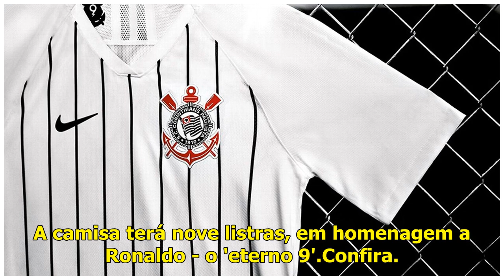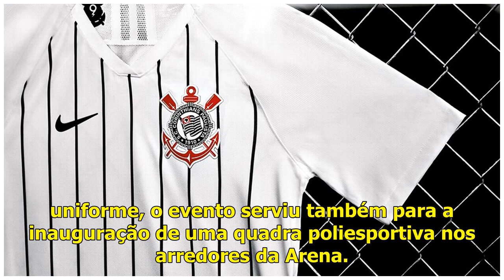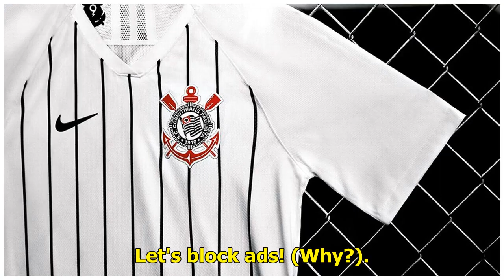Corinthians lança novo uniforme com homenagens e inaugura 'quadra Ronaldo' na Arena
14:59 BTESPN.com.br O Corinthians apresentou seu novo uniforme para a temporada 2019-20. O evento, realizado na Arena de Itaquera, mostrou como será a nova camisa nº1, com homenagens para Ronaldo Fenô...